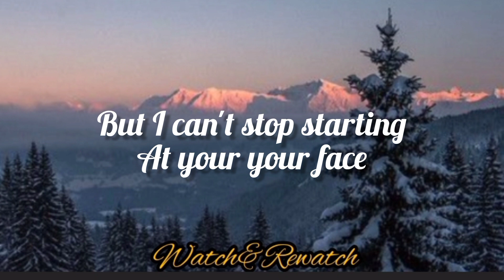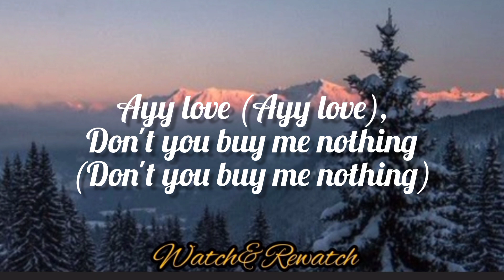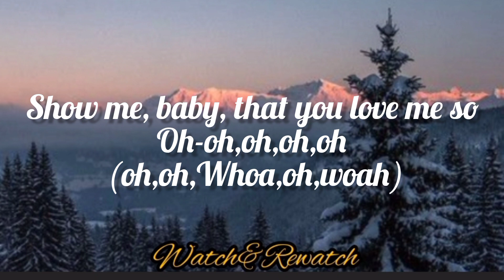Justin Bieber ~ Mistletoe ( Lyrics )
Lyrics:
Ayy love, the wise men followed the star (the wise men followed the star)
Ayy love (ayy love), don't you buy me nothing (don't you buy me nothing)
I should be playing in the winter snow (I know)
But I'ma be under the mistletoe (whoa yeah)
With you (oohh), shawty, with you
With you (yeah), under the mistletoe (under the mistletoe)
Kiss me underneath the mistletoe (kiss me underneath the mistletoe)
Show me, baby, that you love me so-oh-oh (oh, oh, oh, oh, oh)
Oh, oh, oh (oh, oh, oh, oh, oh, yeah, yeah)
Show me, baby, that you love me so-oh-oh, oh, oh, oh (oh, whoa, oh whoa)